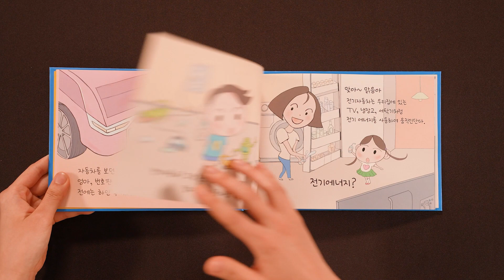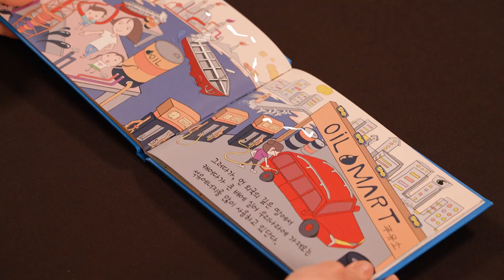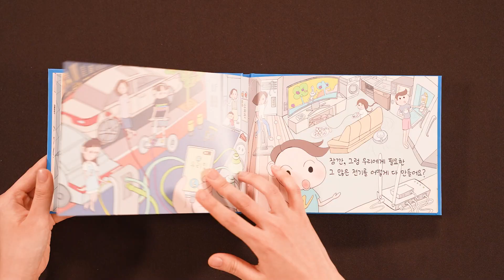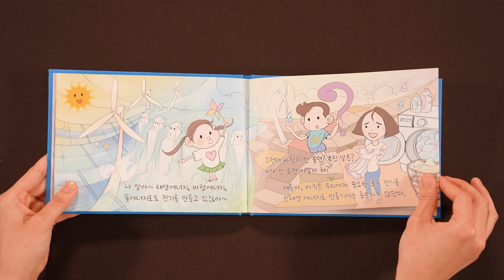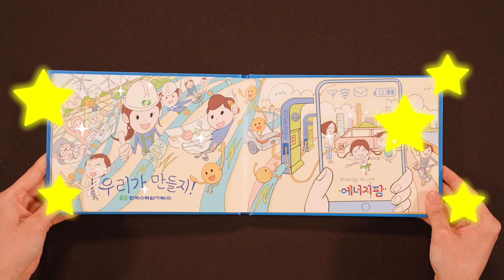에너지야! 놀자 4편 - 엄마! 이 많은 전기를 어떻게 만들어요?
영상 하나로 에너지 상식이 쑥쑥 커지는
원자력 에너지 동화!😍

지금 바로 시청해 보세요!👶